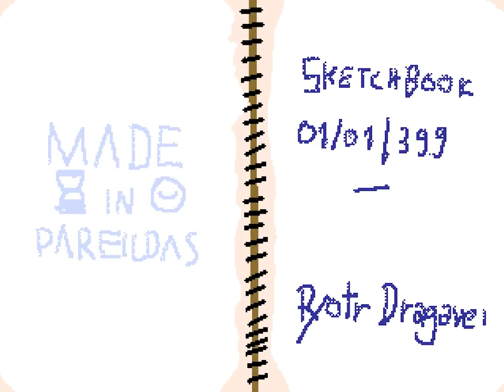There Swings a Skull - Madness & Death Await in the Sun-Baked Town of this Psychological Horror Game